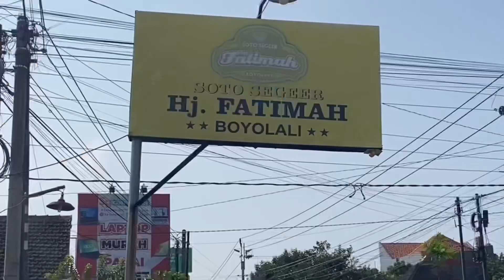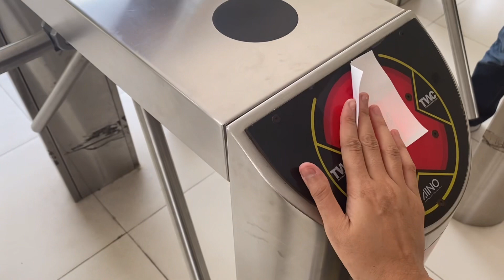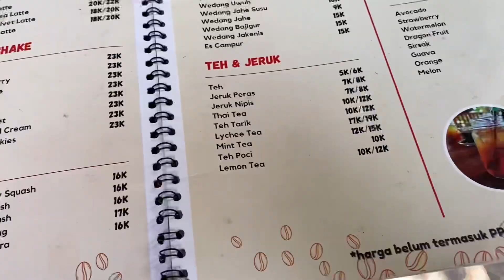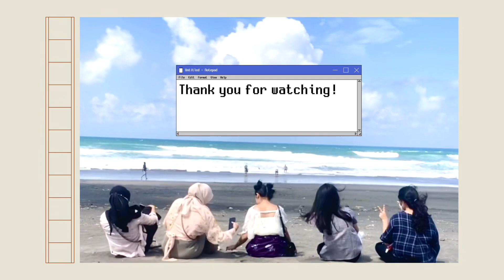Jalan-Jalan di Yogyakarta || Healing Sebelum Koas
sebelum mulai koas aku dan teman-temanku jalan jalan dulu gengs, soalnya kami tau nanti kakalau uda koas uda susah untuk jalan-jalan, video ini diambil bulan september dan baru diedit 1 hari yang lalu wkwkwk.
temanku selalu nanya "nit kapan vlog jogja diupload ?". akhirnya ke uload juga gengs. ngedit rada cape ya, tapi doain aku bisa konsisten ya. soalnya uda banyak stok nih hehehe